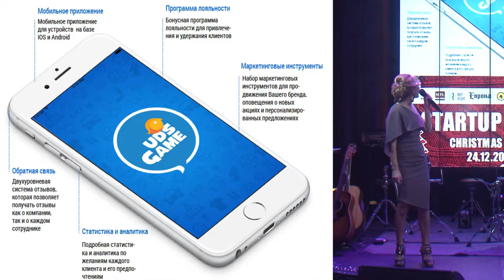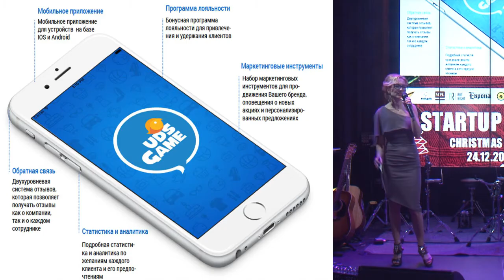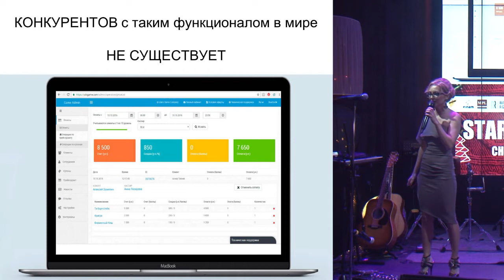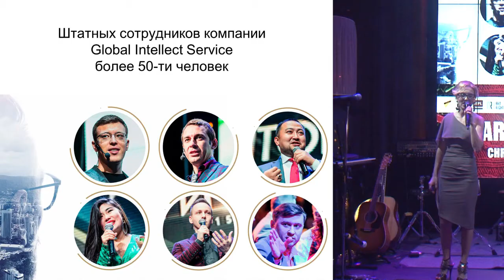UDS GAME НА STARTUP SHOW